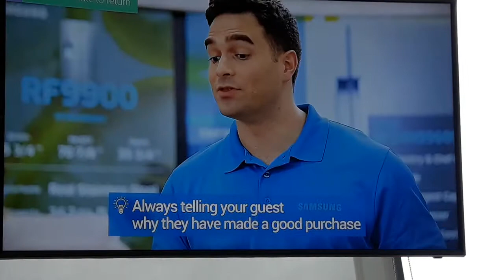Samsung, May 27, 2017,May 27, 2017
Samsung, May 27, 2017